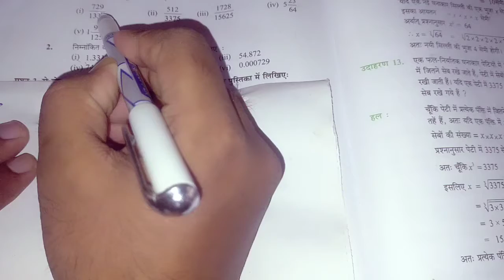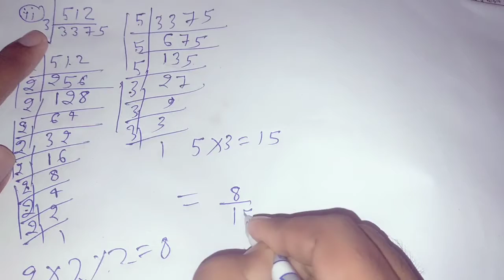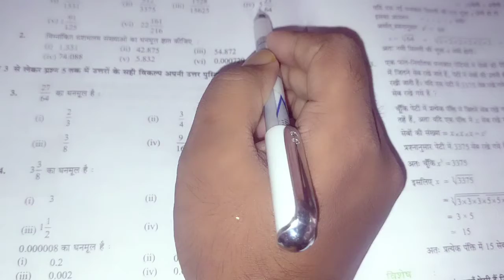up board class 8 math chapter 3 c,class 8 math 2021 hindi solution math ncrt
doston is video me ghanmul nikalne ka tarika shikhaya hoon.

your query..
ghanmul nikalne ki trick Hindi

decimal ghanmul nikalne ki trick

class 8 math abhyas 3 c